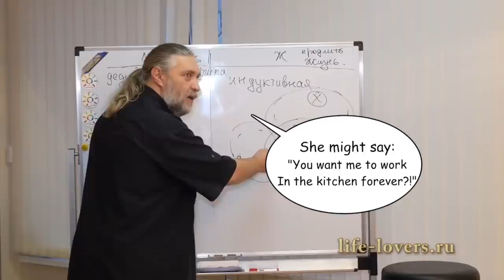Asking Men: Why Do You Need Women?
Lenses
Slr Magic Lens

DJI Mavic Pro 2: